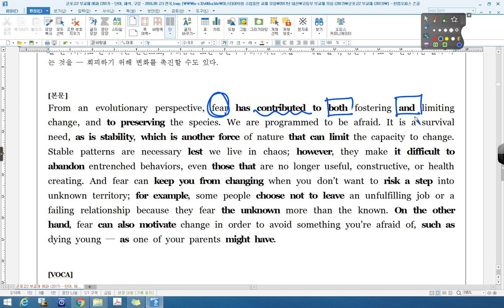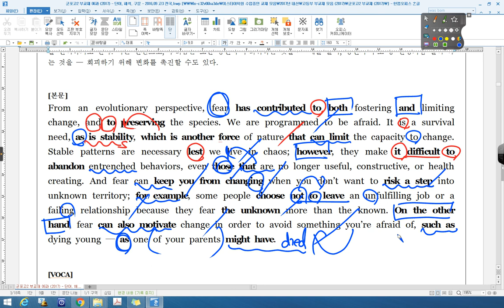2016 09 고3 22번